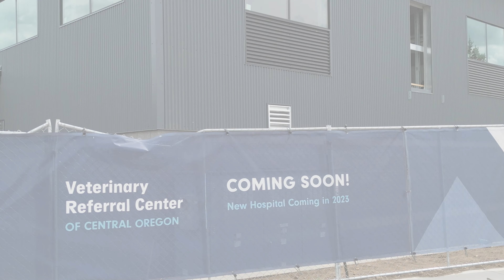June Hospital Update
The walls are so close to going up it's like you can see them already in place.